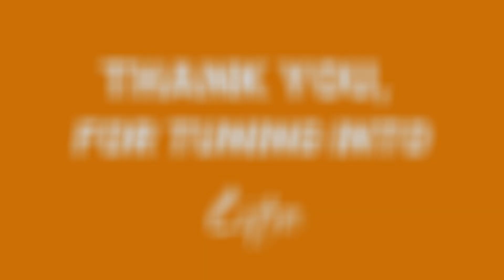Lydia Marrow | Snake Voices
Thanks for tuning in today! We hope you were blessed, encouraged and built up in your walk with Jesus.  We'd love to connect with you sometime!